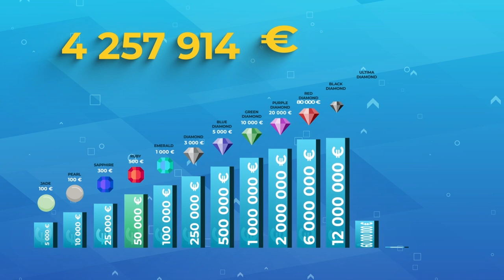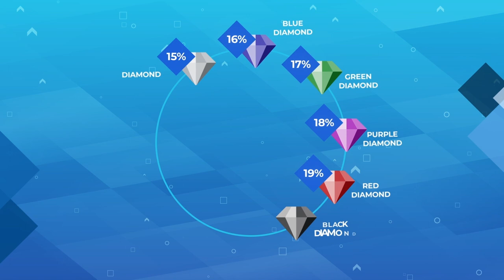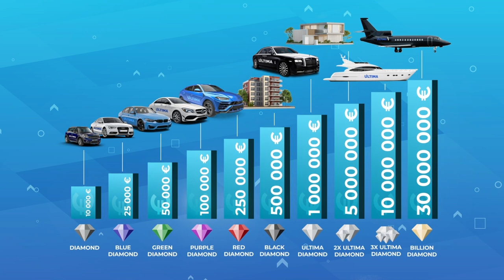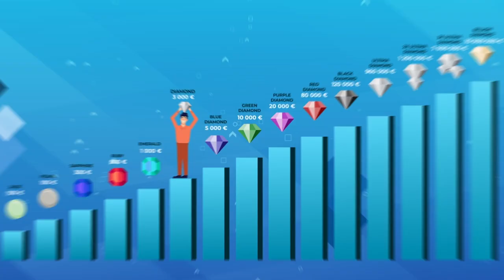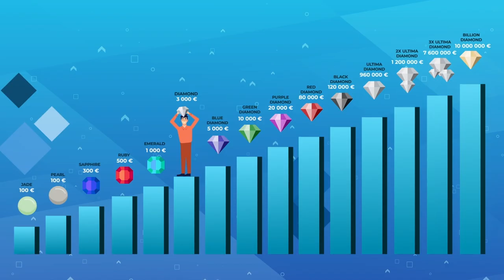🔥 Ultima Business এর সাথে সর্বাধিক সুযোগগুলিকে আবিষ্কার করুন! 🔥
এই ভিডিওটি তাঁদের জন্য যারা Ultima Business এর সাথে কাজ করে সবচেয়ে বেশি সুবিধাগুলোকে পেতে চাঁন। Ultima Business আল্টিমা বিজনেস তাঁর ব্যবহারকারীদের বা ইউজারদের কি কি ব্যবসার সুযোগগুলিকে খুলে দেয় তা আমরা আপনাকে বলবো।

Ultima Business আল্টিমা বিজনেস অ্যাফিলিয়েট প্রোগ্রাম ক্রিপ্টো শিল্পের ইন্ড্রাস্টীর জন্যে সবচেয়ে উদার। কোম্পানি বিপণনের মার্কেটিংয়ের জন্য একটি বিশাল অঙ্ক প্রদান করে থাকে - মোট আয়ের ৯১% পর্যন্ত, এবং আমাদের অংশীদারদের বা পার্টনারদের জন্যে বিভিন্ন ধরনের বোনাসগুলি উপলব্ধ রয়েছে!

আপনি যদি Ultima Business আল্টিমা ব্যবসা সম্পর্কে আরোও বিস্তারিত তথ্যাবলীসমূহ জানতে চান, তাহলে সামাজিক বা স্যোশাল নেটওয়ার্কগুলিতে আমাদেরকে অনুসরণ করুন: